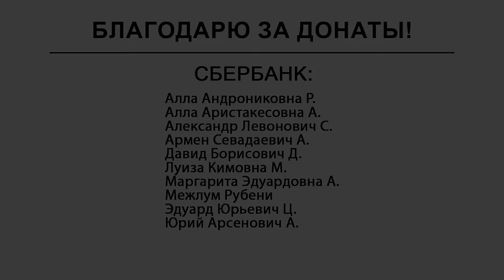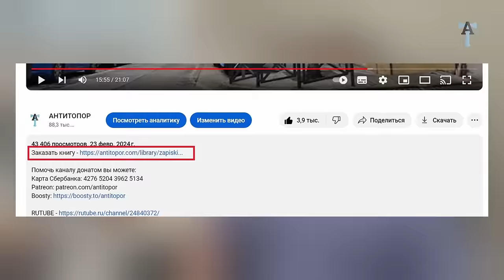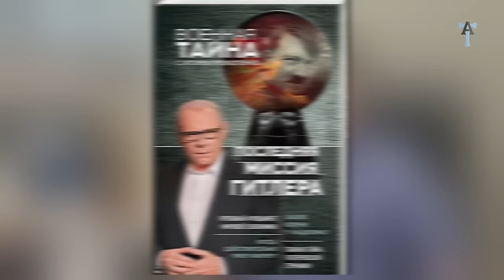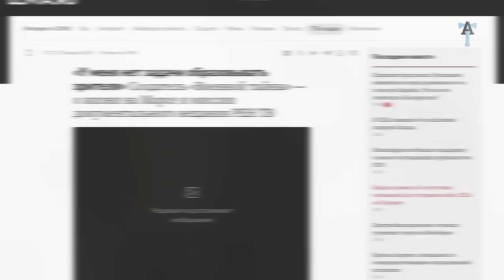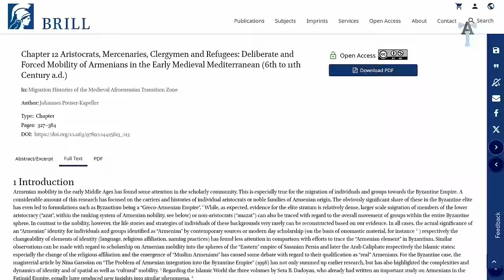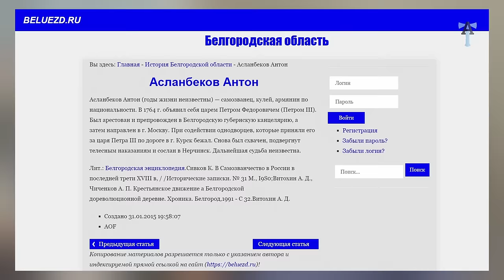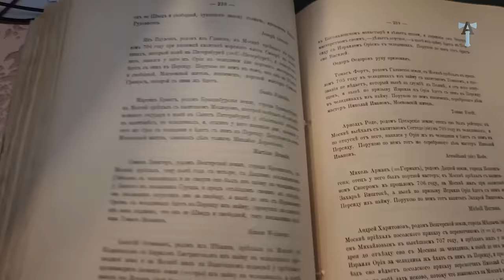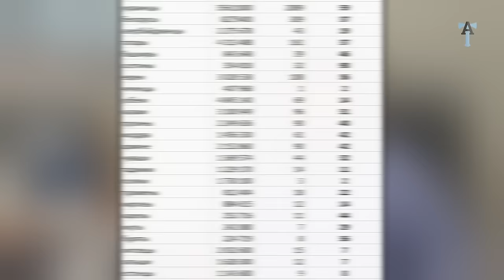Армяне в России и вой икражоров